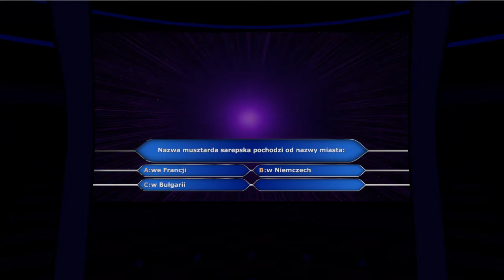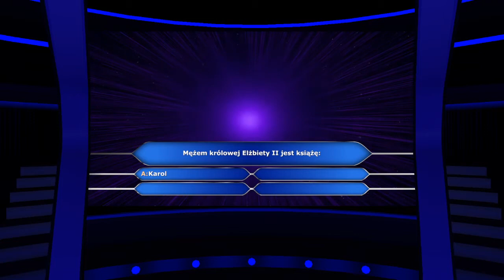Tysiącerzy odcinek 4